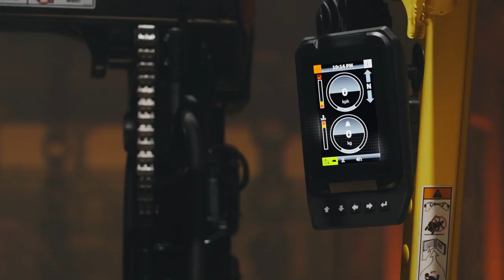Introducing the Hyster® A Series